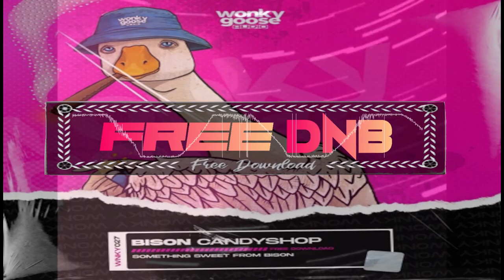Bison ~ Candy Shop {Wonky Goose Audio}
Another free banger from the Wonky Goose camp please support by downloading for free